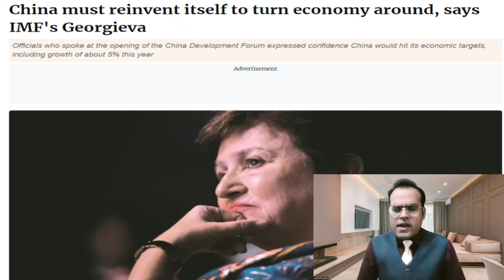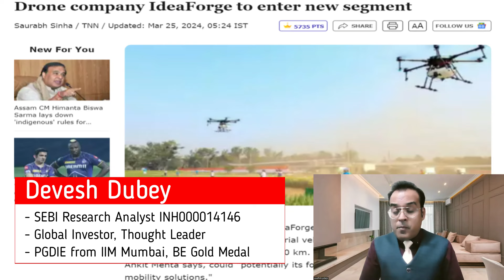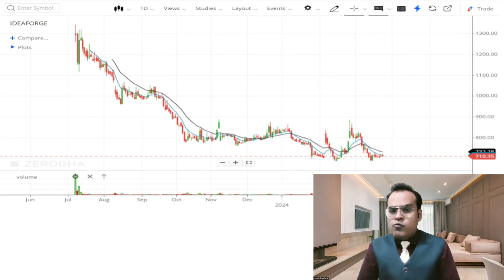बच्चों के लिए खरीदो ये शेयर? Drone company IdeaForge to enter new segment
Topic - China must reinvent itself to turn economy around, says IMF's Georgieva
Drone company IdeaForge to enter new segment
ONGC to drill well in Bihar
Tech Mahindra to merge two US-based subsidiaries
Tech Mahindra to merge US-based subsidy Born Group with parent Tech Mahindra (Americas) Inc
China blocks use of US-made Intel & AMD chips in govt computers: Report

Reference -